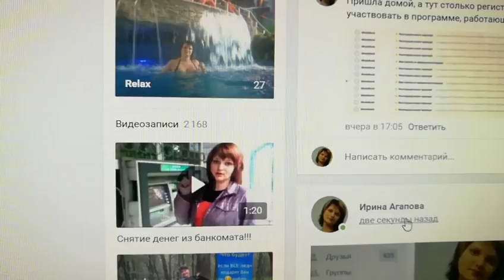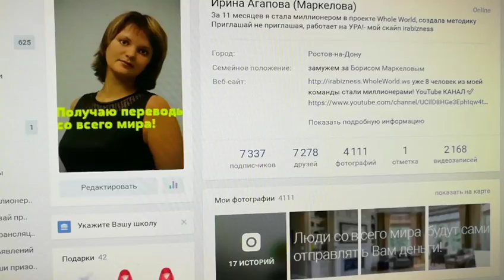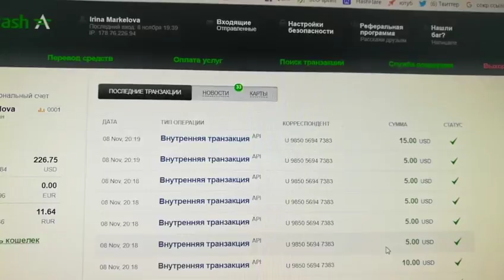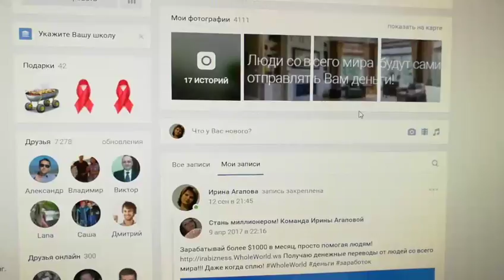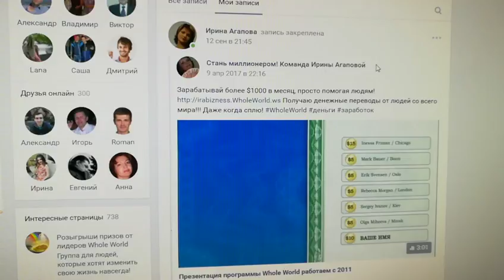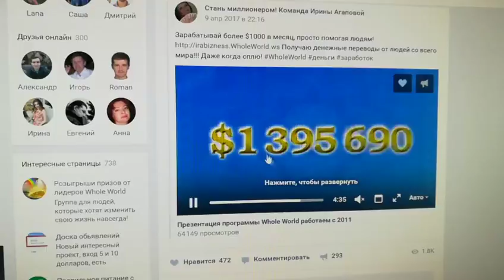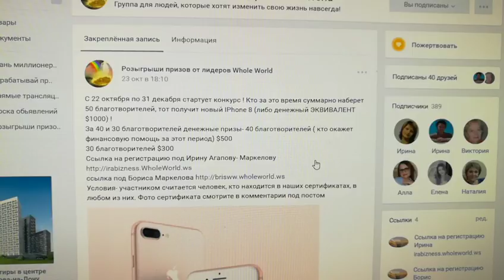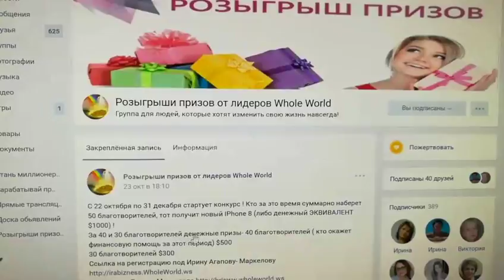Бесплатно? Да вы что! Стрим вк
Бесплатно? Да вы что! Зарабатывай более $1000 в месяц, просто помогая людям!